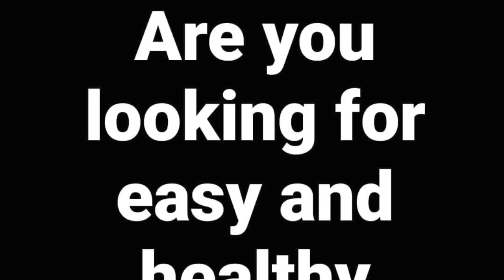BABY DAHLIA NAUBOS ANG PAGKAIN || ANNE CURTIS NAKAKATAWA